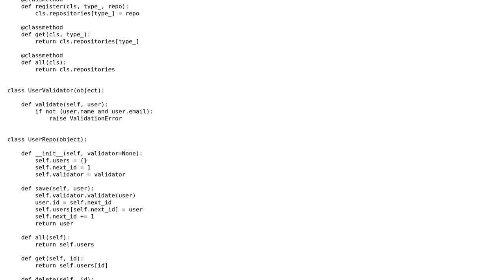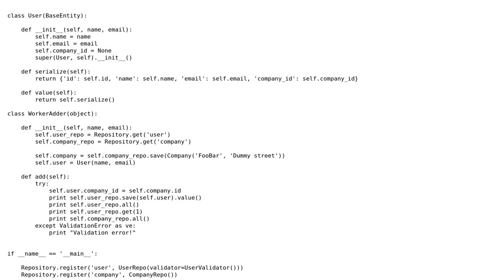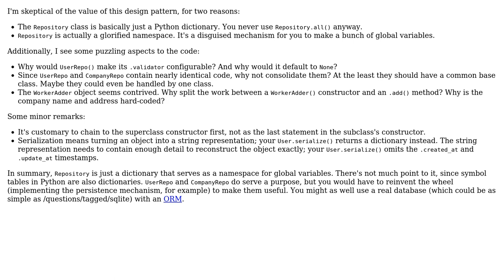Improvements in repository pattern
With thanks & praise to God, and with thanks to the many people who have made this project possible! You are responsible for your own actions.